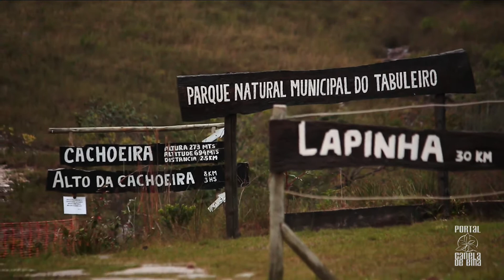Cenas inéditas 03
Durante a pandemia estaremos postando vídeos com cenas inéditas, dicas e erros de gravação.